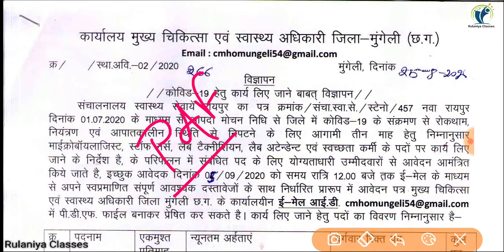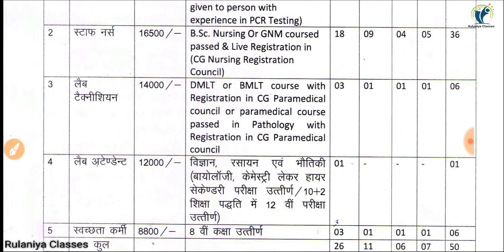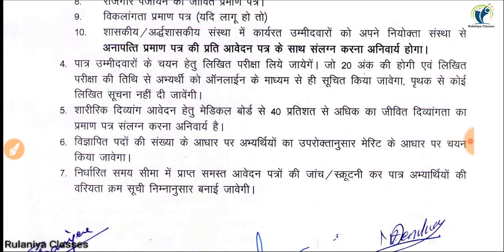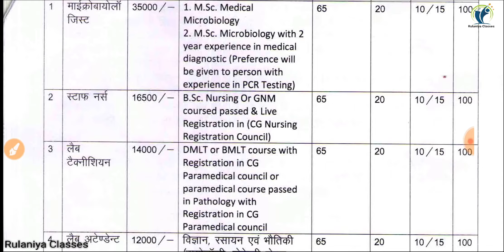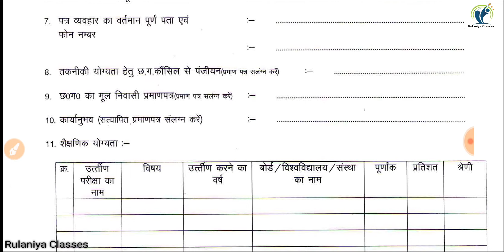New Staff Nurse & Paramedical Recruitment 2020 || Mungeli District (CG) Staff Nurse Recruitment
Rulaniya classes
रुलानियाँ क्लासेज